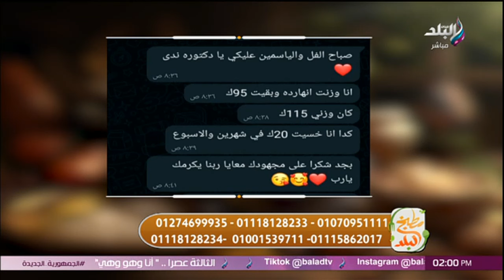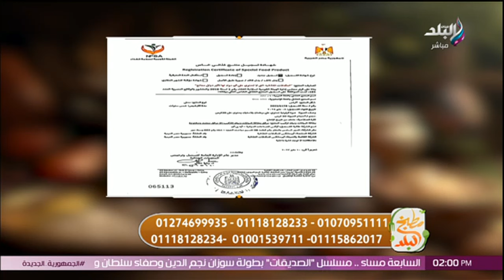مطبخ البلد الحلقة الكاملة.. 28/7/2024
حلقة اليوم 28 يوليو 2024 من برنامج مطبخ البلد مع الشيف سارة سمير وفيها لقاء مع مها عطوة خبيرة التغذية العلاجية و طريقة و مقادير عمل الشاورما الكدابة.